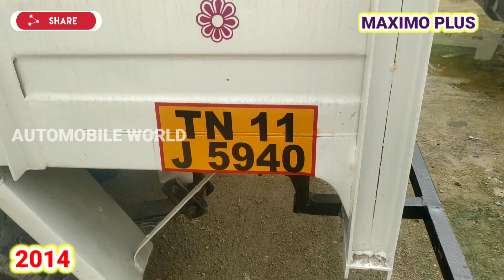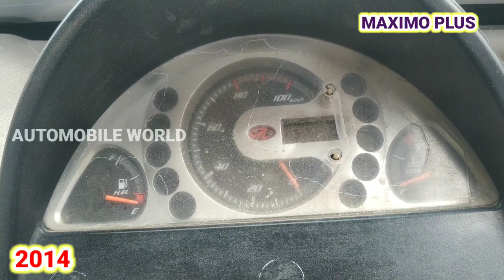MAXIMO PLUS 2014 MODAL SALES | MAXIMO 2014 விற்பனைக்கு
Maximo plus  2014 SECONDS FOR SALES
Maximo plus  வாகனம்

2014 விற்பனை
COMMERCIAL VEHICLE | SALEM

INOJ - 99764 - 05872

AUTOMOBILE WORLD

CREDIT:
Source: Wikipedia